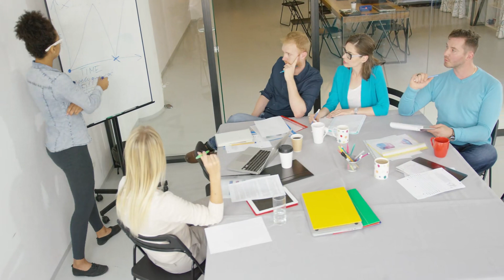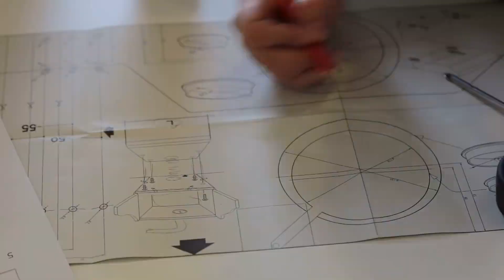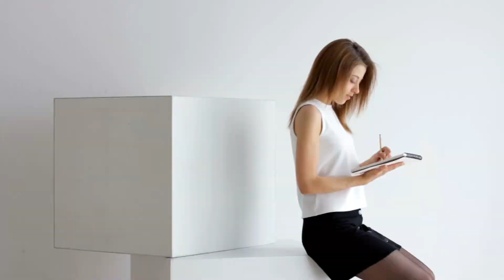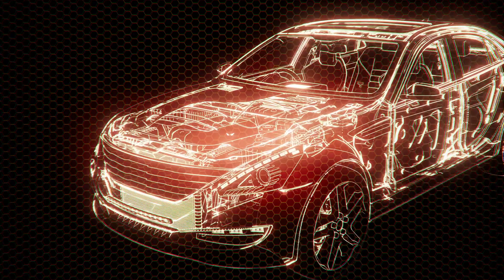Tập 9 | Mang Theo Không Kho Hàng Về Tám Linh Audio | Chương 81 - 90 | Ngôn Tình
⭐ Quyền lợi: Yêu cầu làm Full bất kỳ bộ truyện nào:
Truyện: MANG THEO KHÔNG KHO HÀNG VỀ TÁM LINH Tập 9
Tác giả: Mục Yên
Thể loại: Ngôn Tình, Trùng Sinh
Identifier: 63f5be59efbdcab7d15f8eaa

Chi tiết các chương:
00:00:00 Chương 81 : Chương 81
00:12:56 Chương 82 : Chương 82
00:25:49 Chương 83 : Chương 83
00:41:27 Chương 84 : Chương 84
00:54:07 Chương 85 : Chương 85
01:06:42 Chương 86 : Chương 86
01:21:35 Chương 87 : Chương 87
01:34:48 Chương 88 : Chương 88
01:47:55 Chương 89 : Chương 89
02:01:54 Chương 90 : Chương 90